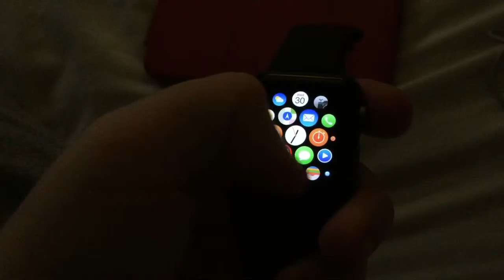THAT WAS ILLEGAL! | The Life Of Lozz #27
Support the vid with a LIKE? Thanks!